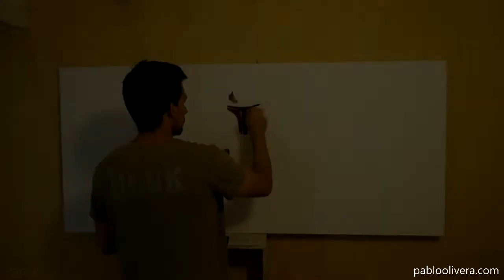Boba Fett, time lapse oil painting Part 01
Boba Fett, time lapse oil painting on canvas 1,90 x 80 mts, Star Wars Tribute in honor of May the 4th, (Work in progress Part 1) My name is Pablo Olivera, i am a visual artist and you can see my work , " May the Force be with you "